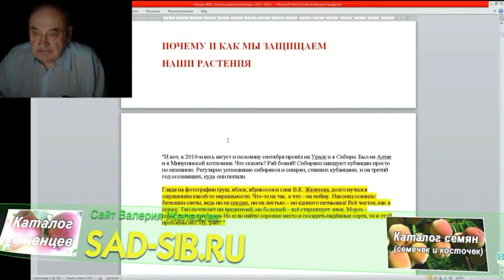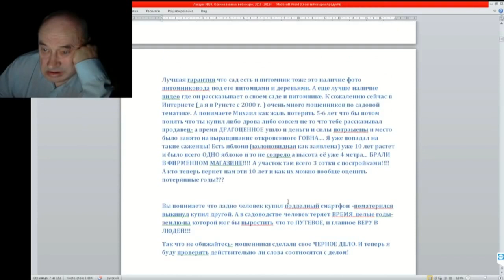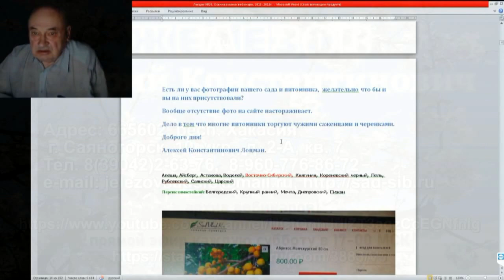20 ч 02 у меня такой вопрос